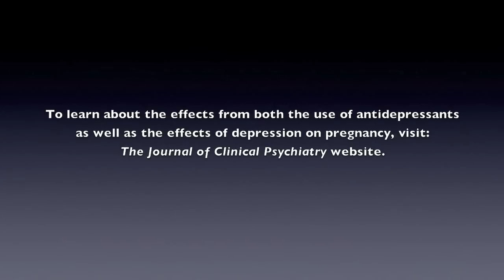Antidepressant use in pregnancy: minimal risk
Antidepressants in general do not seem to be associated with birth defects, according to a new meta-analysis led by Sunnybrook psychiatrist Dr. Sophie Grigoriadis.